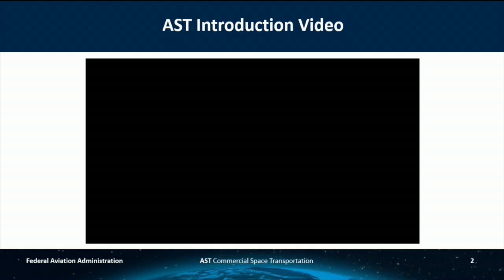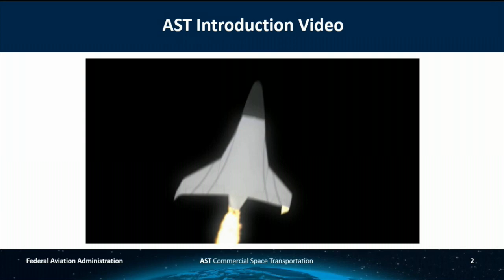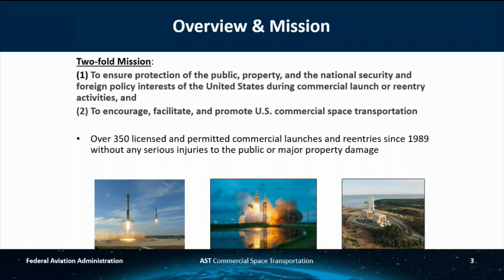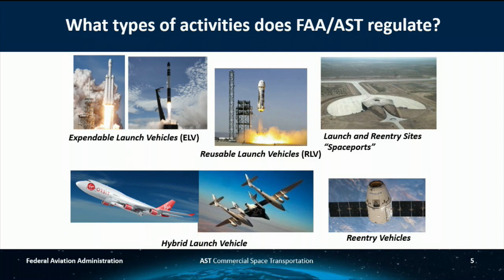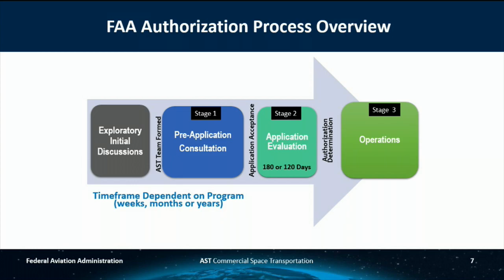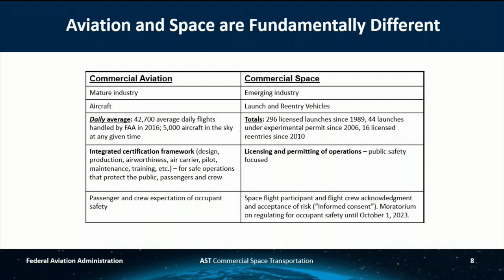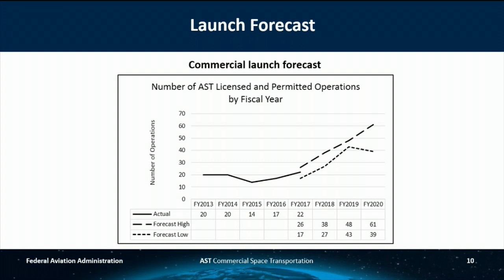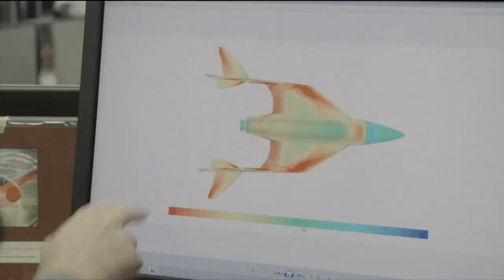64th Air Safety Forum - Commercial Space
Commercial space operations have been increasing over the past several years. Some companies may be of- fering the public access to space in the near future, further increasing space operations. This panel will discuss the advancements of this segment of aerospace and share ideas on collaboration to help integrate operations in the NAS.
Moderator: Lori Garver—General Manager, Air Line Pilots Association, Int’l
Capt. Todd Ericson—Vice President, Safety and Flight Test, Virgin Galactic
Capt. Joe DePete—First Vice President and National Safety Coordinator, Air Line Pilots Association, Int’l
Kelvin Coleman—Acting Associate Administrator for Commercial Space Transportation, Federal Aviation Administration
Caryn Schenewerk—Sr. Counsel and Sr. Director, Space Flight Policy, SpaceX